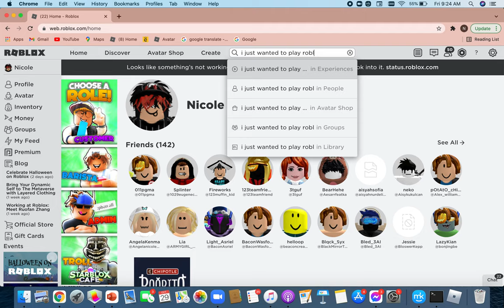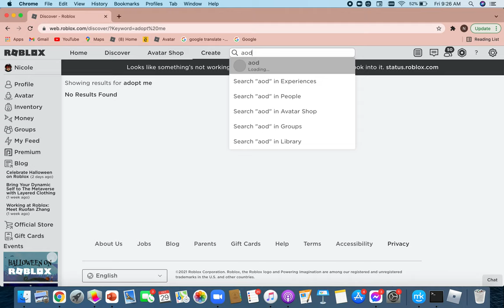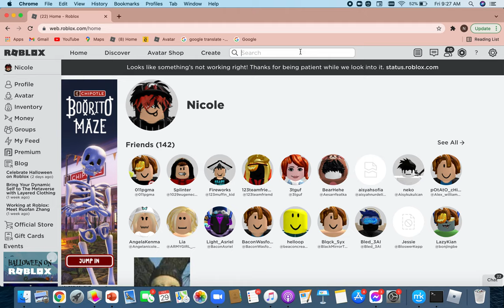please fix this bug.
I hope roblox fixes this bug soon :D